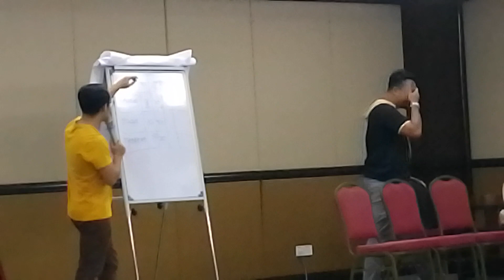Game XOX Sengit💥😱😎 || Final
9:18pm, 29/8/23, Kursus Etika Kerja, Budaya Kerja & Professionalisme IMR,  Cherengin Hills Resort